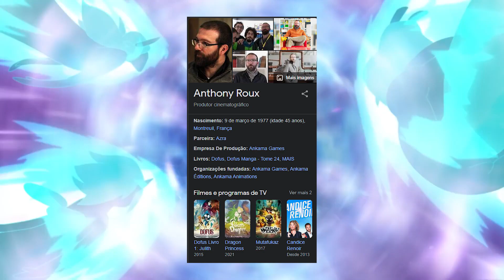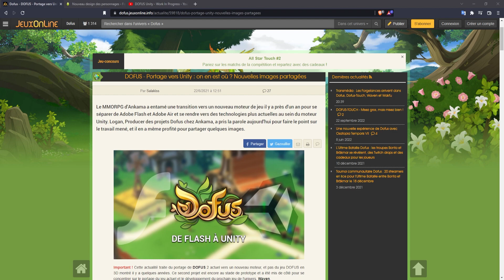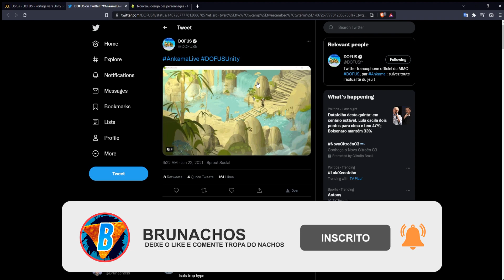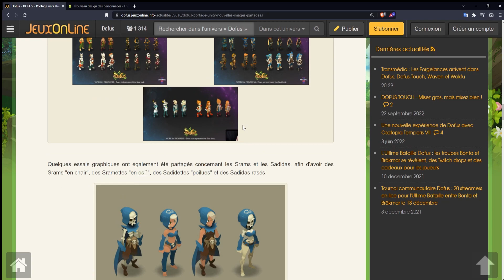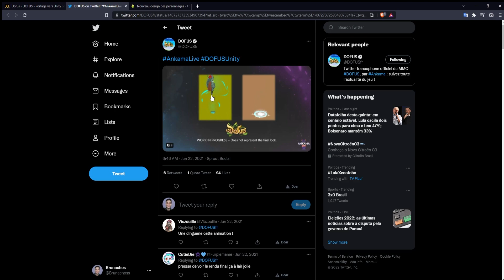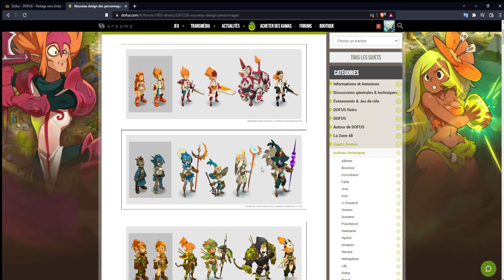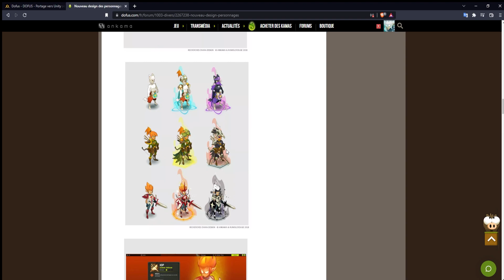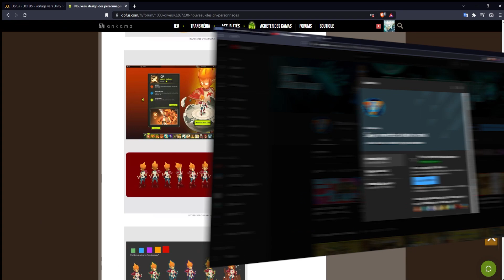ESSE É O NOVO DOFUS UNITY ! FINALMENTE ELE VAI SAIR! E ESTÁ MAIS PERTO QUE NUNCA !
Opa eai pessoal tranquilo? seguinte se tu não me segue na twitch passem lá: